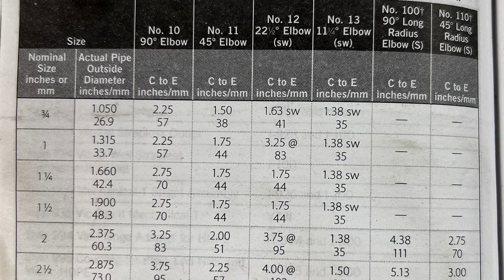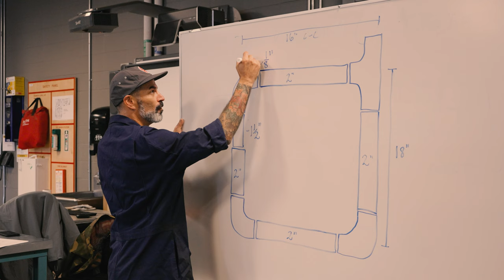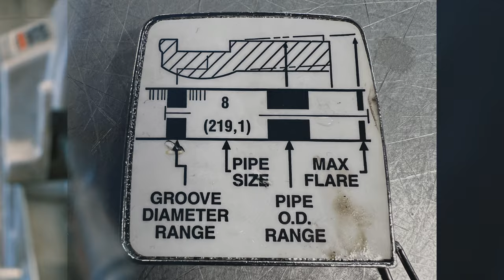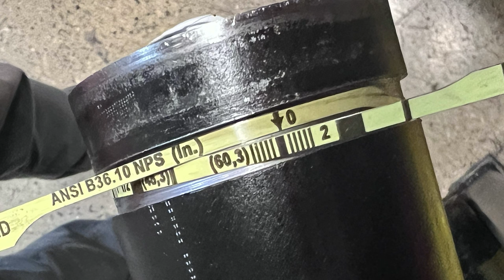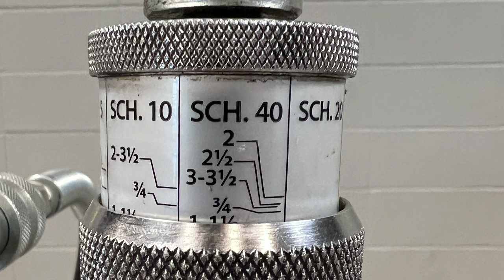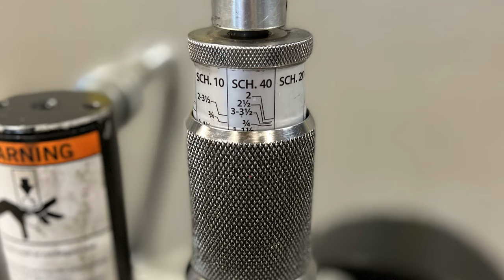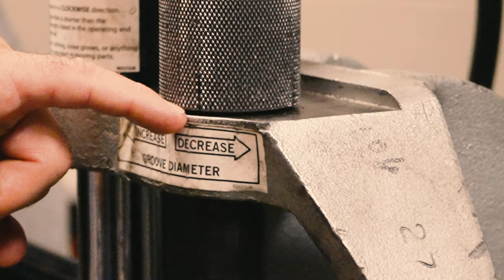Cut & Roll Groove Piping